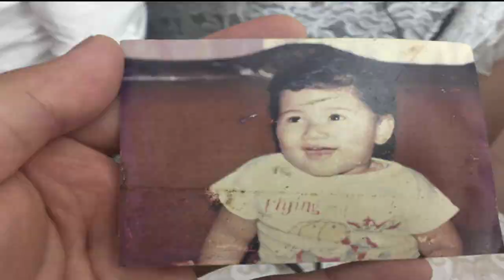What it's like to be non-binary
Three non-binary people talk about their gender identities, society's binary understanding of the spectrum, and how they found themselves outside of it.